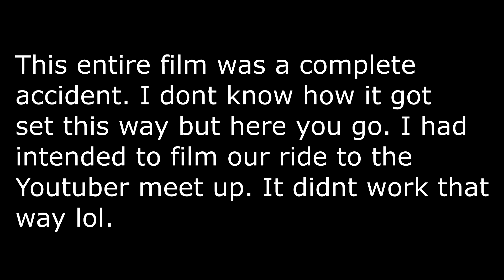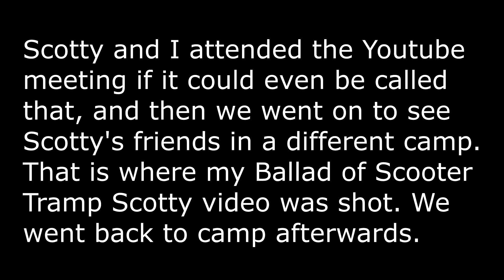A Scooter Tramp Scotty adventure in a little over a minute.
Warning! If fast moving stuff makes you sick don't watch this. At the request of others I posted this. Not many people post when they screw up, but technology never was my strongest skill. Lets see what happens when a Camera gets set on time lapse and goes riding. Enjoy the ride folks it's wild lol!
Background: Scotty and I were headed to the Youtuber meetup over by Kathmandu Campground. I screwed up the Camera, and what you see is the result. This ride was actually 15-20 minutes long, but now its less than 1 minute.